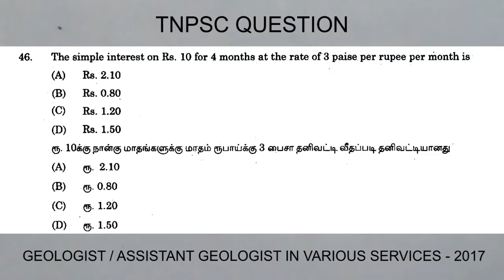TNPSC Question | GEOLOGIST / ASSISTANT GEOLOGIST IN VARIOUS SERVICES _ 2017 | Simple Interest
Question asked in Simple Interest topic in TNPSC Exam : GEOLOGIST / ASSISTANT GEOLOGIST IN VARIOUS SERVICES _ 2017

The Simple interest on Rs.10 for 4 months at the rate of 3 paise per rupee per month is

ரூ.10 க்கு நான்கு மாதங்களுக்கு மாதம் ரூபாய்க்கு 3 பைசா தனிவட்டி வீதப்படி தனிவட்டியானது